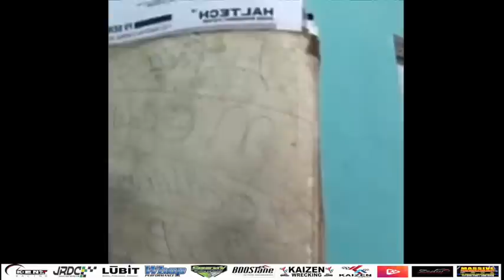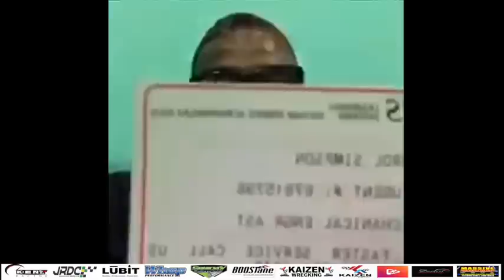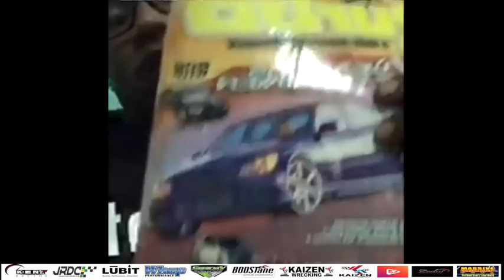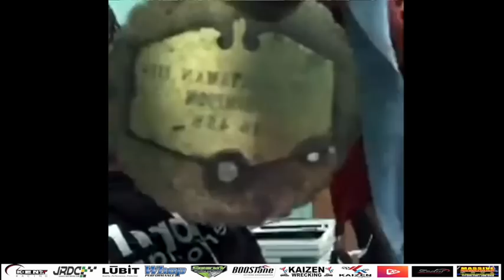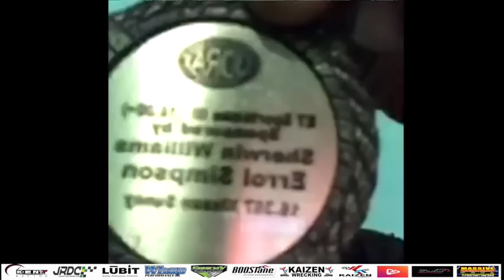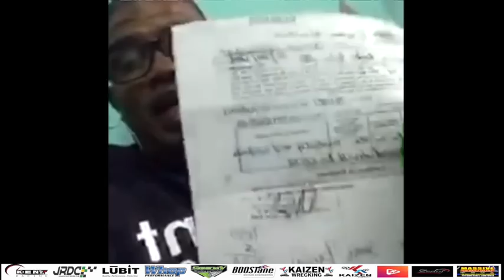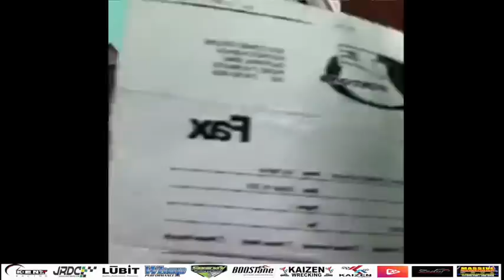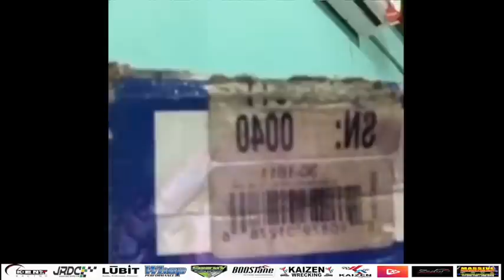Errol Simpson || You don't know my story || 876 Streets Podcast - Episode #31